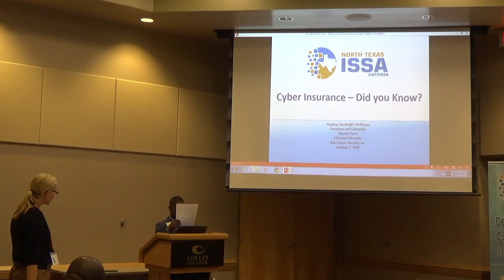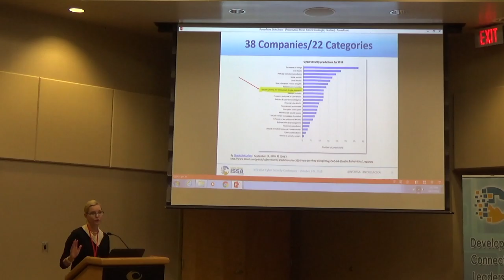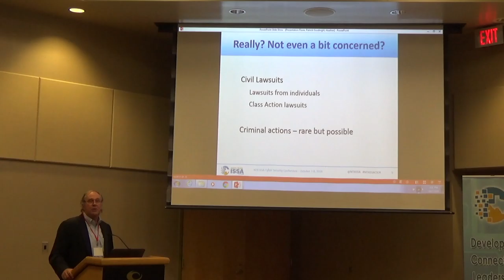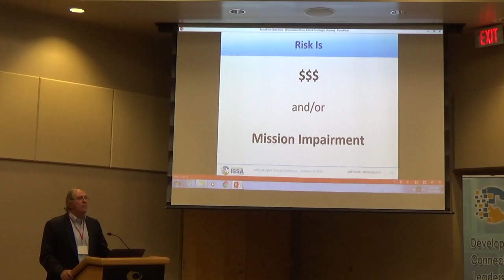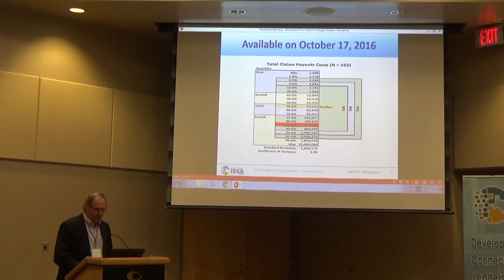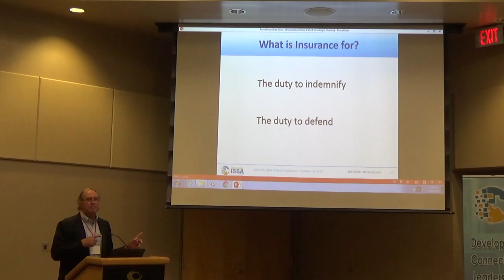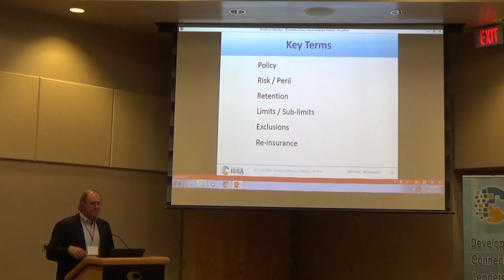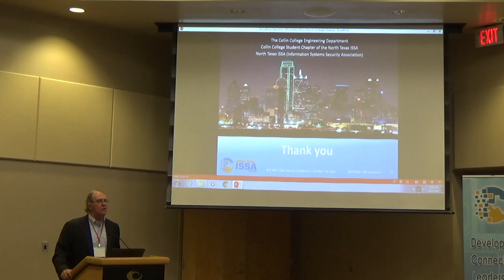Cyber Insurance – Did You Know?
We present a brief discussion of risk and the ways that risk can be handled by an organization, one of which mechanisms is the transfer of risk via insurance.

We describe key terms and concepts related to business insurance generally and cyber insurance specifically.

These concepts will include brief descriptions of duties to indemnify, duties to defend, limits, sublimits, exclusions, and retentions, as well as different types of insurance, including CGL policies, Crime policies, E&O, D&O, PGL, and cyber policies.

We present an introduction to the domain of cyber insurance, discussing how cyber events may or may not be covered by traditional insurance products as well as by cyber insurance products.

We will talk about the role of “standardized” contracts supplied by the ISO (Insurance Services Office), how these are changing in the cyber age, and the need for customized contracts.

We will also present a general discussion of the cost of cyber insurance, the market penetration of cyber insurance in the US, and the cost of cyber events, citing data from public sources as well as reports from NetDiligence®

Heather Goodnight-Hoffmann

Over 20 years as Global Sales and Business Development Consultant
Cofounder and President, Risk Centric Security, Inc.
Ponemon Institute RIM Council (Responsible Information Council)
Business Development Manager at Navilogic, Inc.
Cofounder and Partner, Cyber Breach Response Partners, LLC
Co-author & co-analyst, NetDiligence® 2016 Cyber Claims Study

Patrick Florer

37 years in Information Technology
17 year parallel career in evidence-based medicine
Cofounder and CTO, Risk Centric Security, Inc.
Member, Ponemon Institute RIM council
Distinguished Fellow, Ponemon Institute.